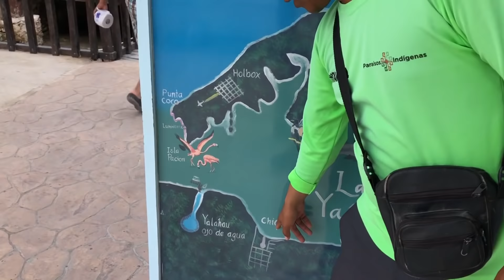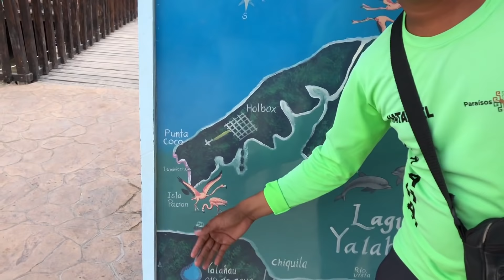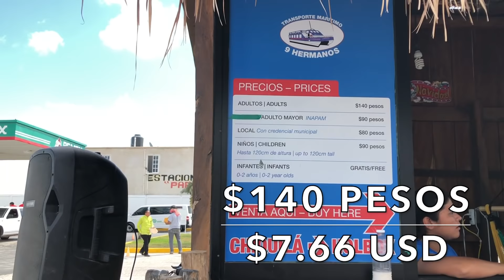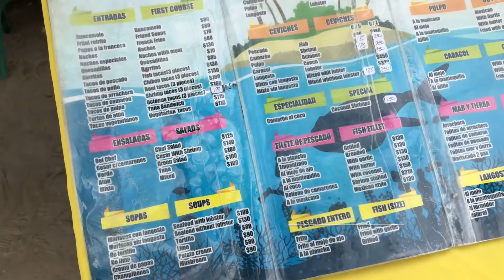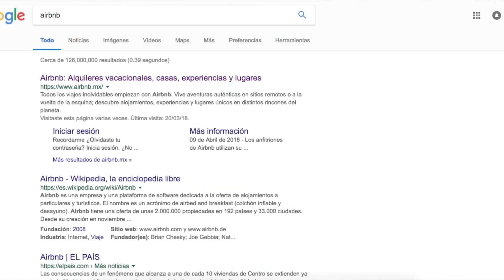TOUR HOLBOX, COSTOS?, QUE INCLUYE? COMO LLEGAR? PRECIOS | Guía Holbox 4K | Isla HOLBOX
Holbox, la Guía de Holbox 4K ✅🔴🔥😱😍 Holbox es la Isla mas bonita que hemos visitado en todo Quintana Roo. Aqui te decimos como ir de tour a Holbox sin gastar tanto dinero. Este es el tour mas barato a Holbox. La isla de Holbox en Quintana Roo esta ubicada en el norte de Quintana Roo, Aquí te mostramos algunos tips de cuanto nos costo y como llegar por tu cuenta, donde hospedarte y la guia definitiva de Holbox.  ✅🔴🔥😱😍

✅ Te dejamos los datos de nuestra Agencia de viajes A NIVEL NACIONAL (No importa que vivas en cualquier parte del mundo):
Contactos Oficiales, no te dejes engañar con números personales, solo en este link puedes cotizar cualquier TOUR, HOTEL, TRASLADO, ETC...

😍 🏝 Nuestra agencia de viajes "Chavos Vlogs Viajes", AGENCIA DE VIAJES 100% REAL, CERO FRAUDES 100% SEGURA y AVALADA por nosotros, Y con MUCHA EXPERIENCIA, registrada ante SECTUR, aguas con los fraudes...

TOUR CANCUN, LOS CABOS, CABO SAN LUCAS, HOTELES TODO INCLUIDO, TOURS EN PUERTO VALLARTA todo con la seguridad de que somos 100% REALES evita fraudes y compra con nuestra agencia "Chavos Vlogs Viajes".